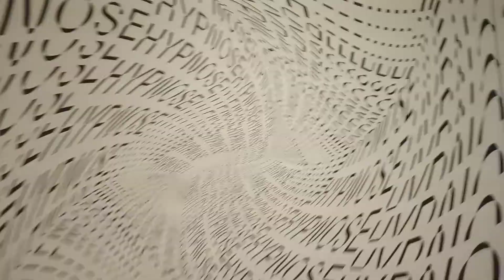Musée d'arts de Nantes France . la nouvelle exposition (Hypnose)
Expo a Nantes